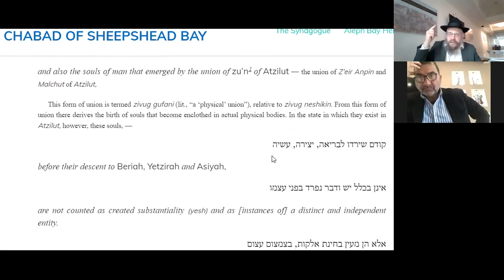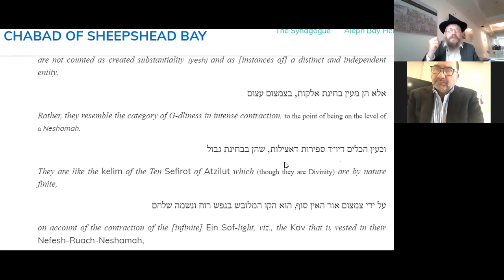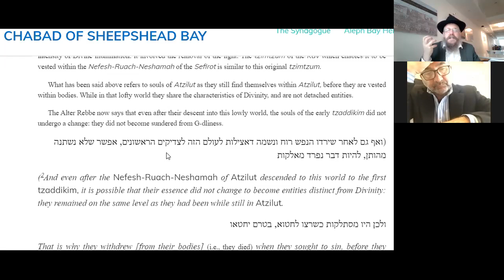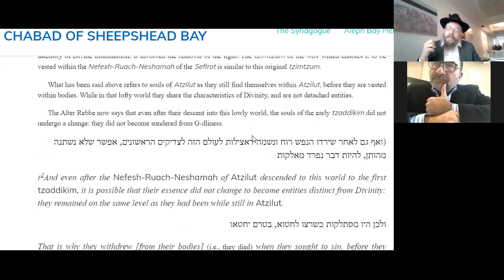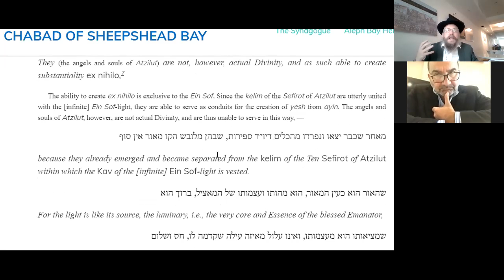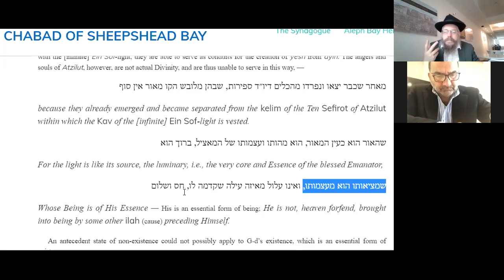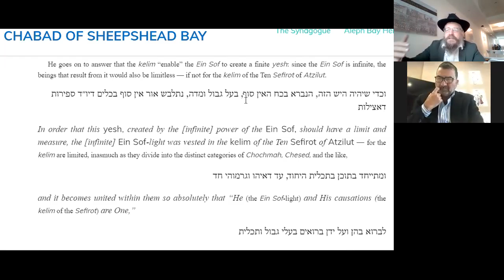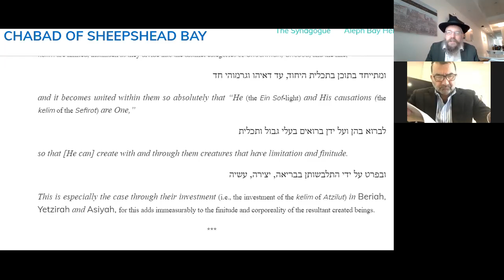20 Min Daily Tanya ~ Tishrei 7 ~ Part 4 Chapter 20-4~ Why People died at Such 'Young' age of 360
20 Minutes Daily Tanya class with Rabbi Shlomo Zalman Cohen
Tishrei 7 (Peshuta)
Friday September 25, 2020
Igeret HaKodesh Chapter 20-4
ספר התניא - אגרת הקדש - אגרת כ 4